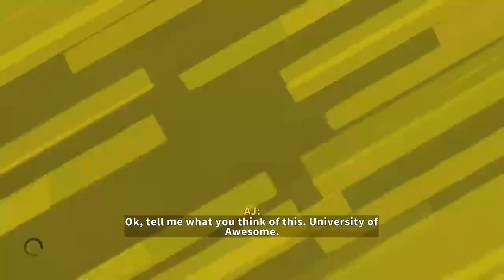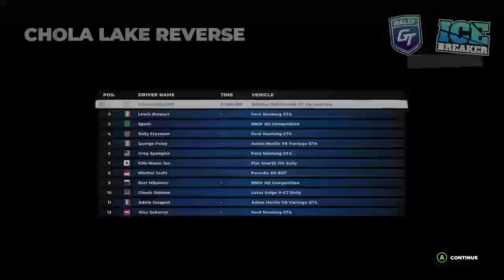( Xboxone ) Dirt 5.